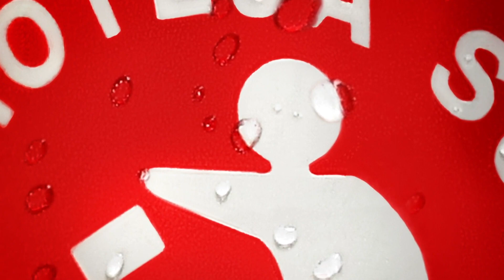Coca-Cola Brasil | Por Todos